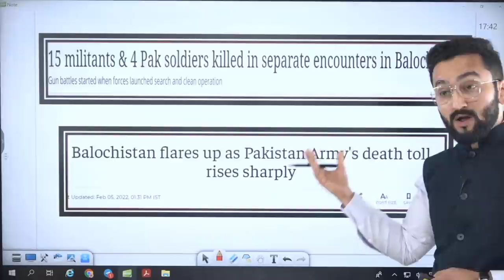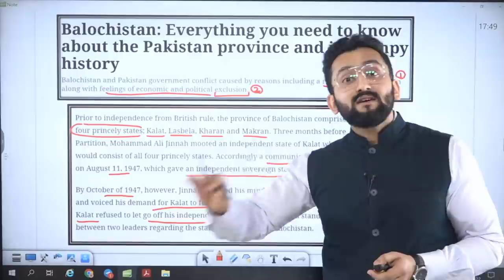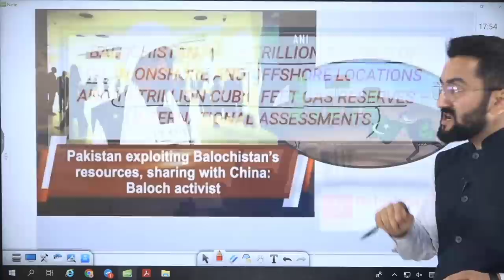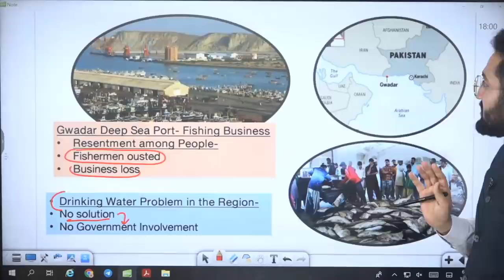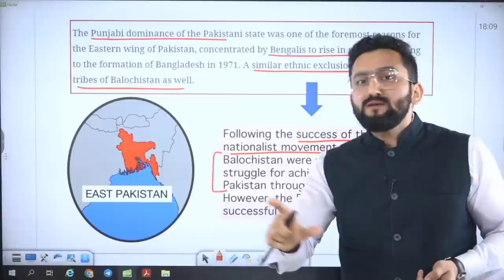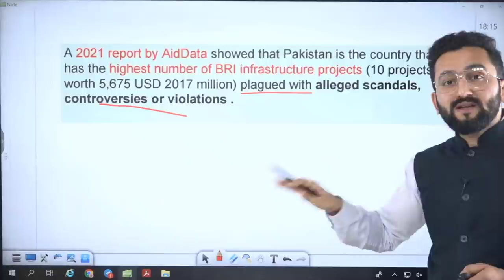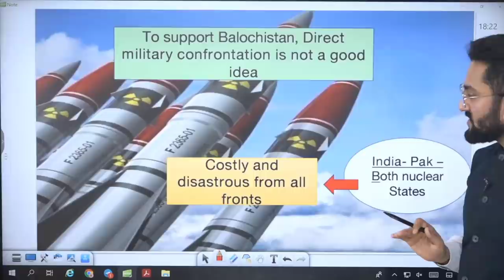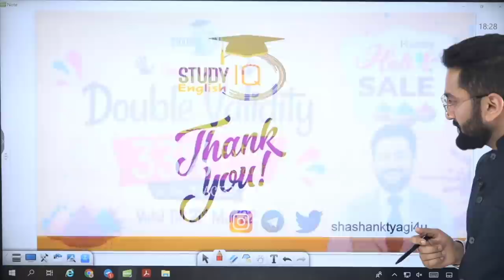Balochistan & Pakistan History in one Video - India Pakistan relations | Geopolitics Simplified UPSC